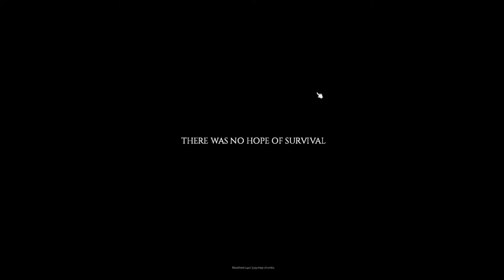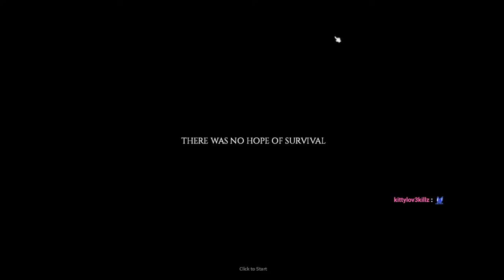Live Stream : Project Zomboid: Nice and calm... Just relaxing while i watch zombies stumble by....